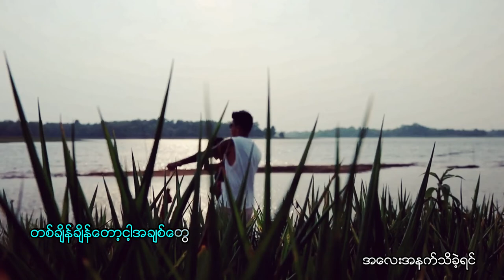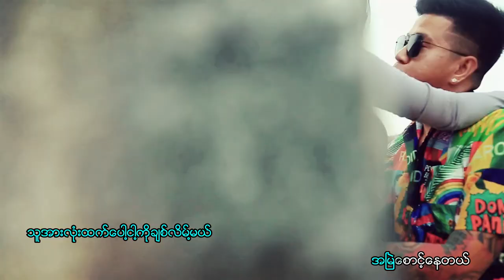Power of Love - Doe Pat & Sithu Win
Title - Power of Love
Artist - Doe Pat & Sithu Win
Rap - Zar Mani
Lyric - Doe Pat
Beat & Msixing - Timmy